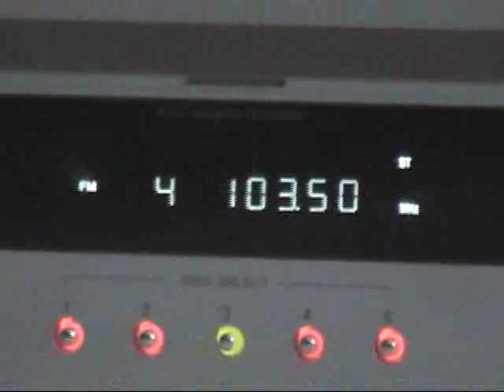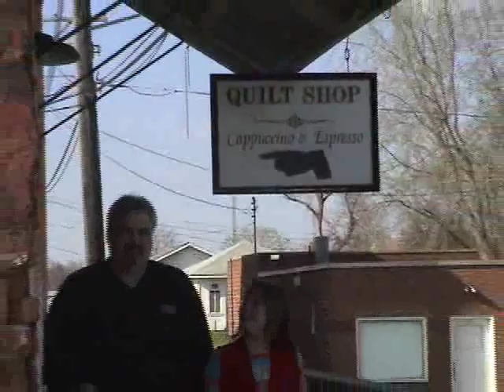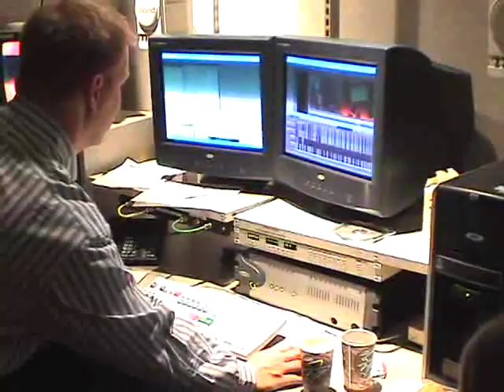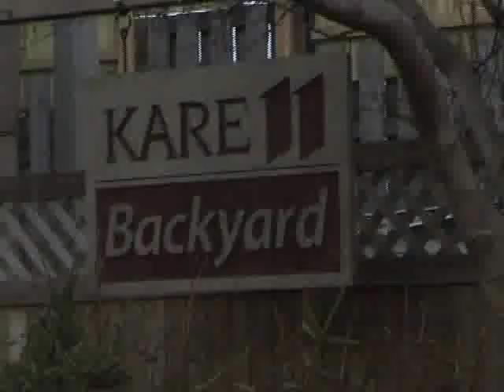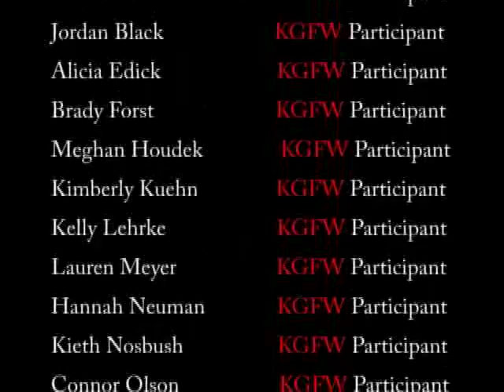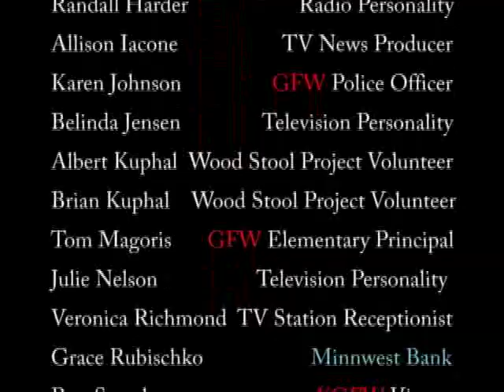KGFW 10 - Kindergarten Step Stools, News Anchors, Easter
Kindergarten Stool Projects
Randall Harder - KFAN Radio Personality
KARE 11 Television - Belinda Jensen, Julie Nelson, Ken Barlow